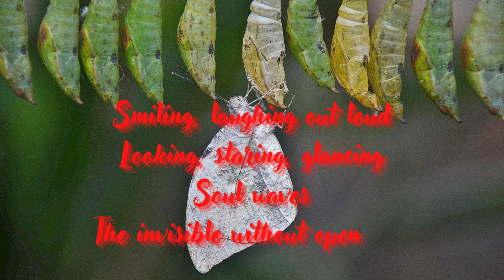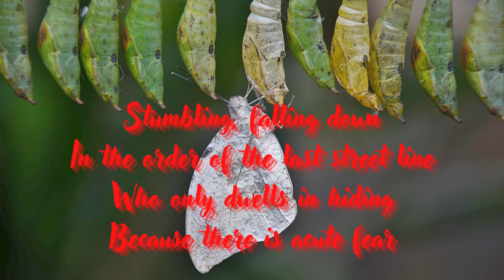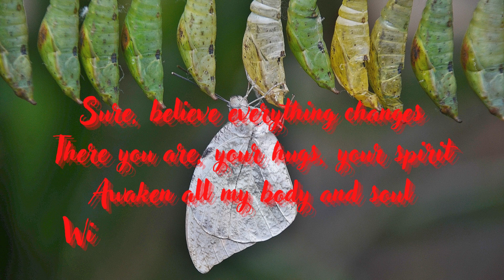Soul Library // CHANGED Poetry by And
All the obstacles that are now present in the course of my story will not dampen my enthusiasm to be with you, the idol of my dearest heart, my path is now only one way to you, love.